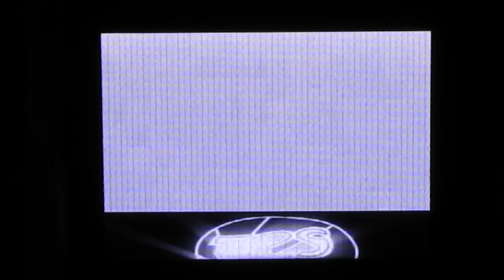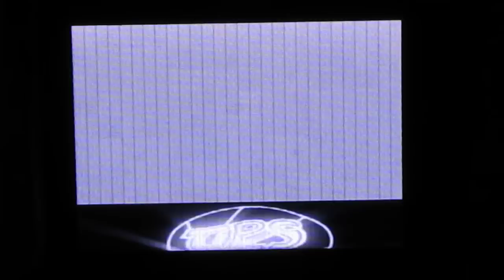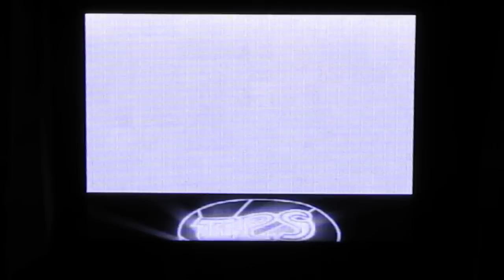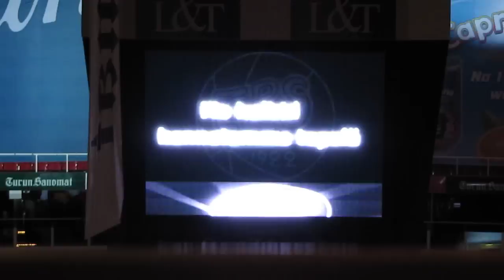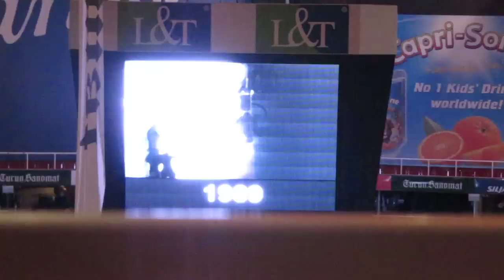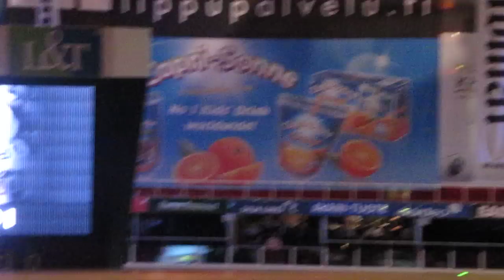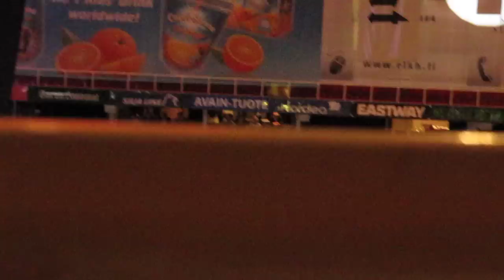TPS kaudenavaus 2010-2011